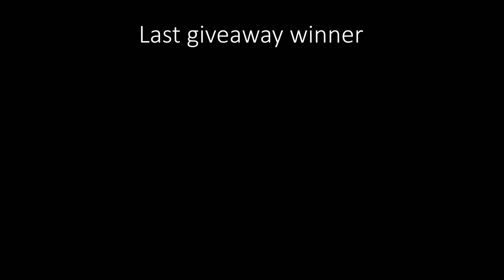Intro giveaway #3 ✘sry for break✘ #189 | FoxFX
---Credits---

●Materials: private

--Desc---

Join the server to join nibba

---Info---

 ●Song: Playmen - Stand By Me Now (Gioni Remix)

 ●Programs: C4D+AE